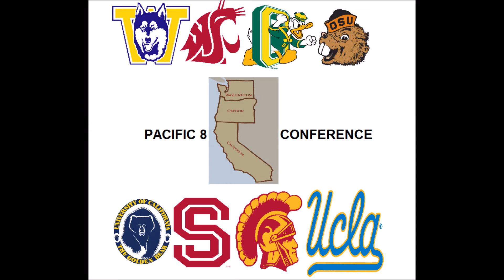Pacific-8 Conference fight songs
A compilation video with my old and new videos put together.

All the Fight songs of the Pacific-8 Conference in alphabetical order by school names.

-0:12 Fight for California (University of California, Berkeley)
-1:31 Mighty Oregon (University of Oregon)
-2:46 Hail to Old OSU (Oregon State University)
-3:35 Fight On! (University of Southern California)
-4:29 Come Join the Band (Stanford University)
-5:41 The Mighty Bruins (University of California, Los Angeles)
-6:44 Bow Down to Washington (University of Washington)
-8:11 Washington State University